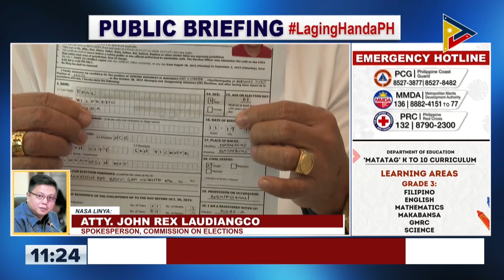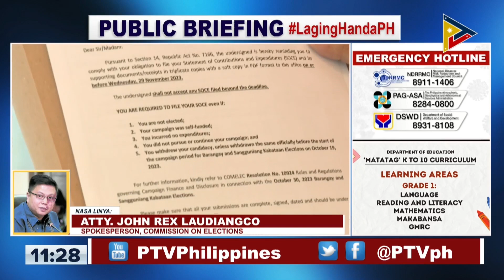Filling of COC para sa 2023 BSKE, nagsimula na